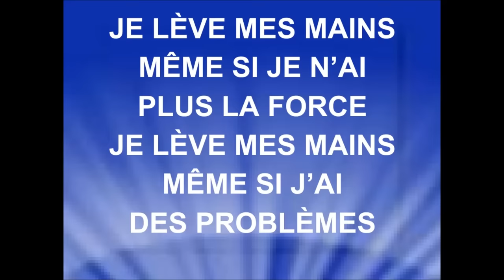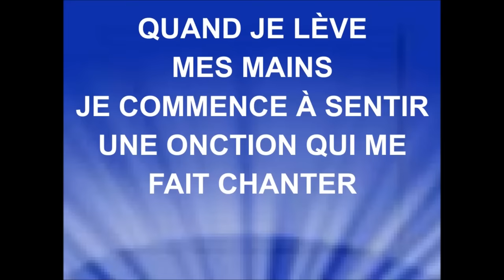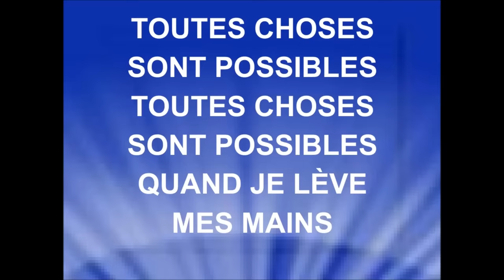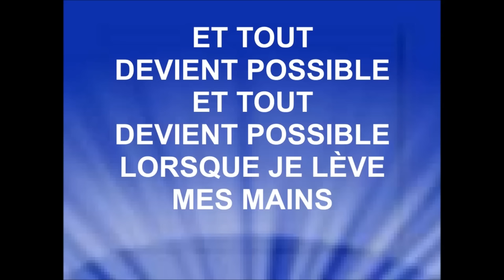QUAND JE LÈVE MES MAINS - Kapi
KAPI - MISSION VIE ET LUMIÈRE